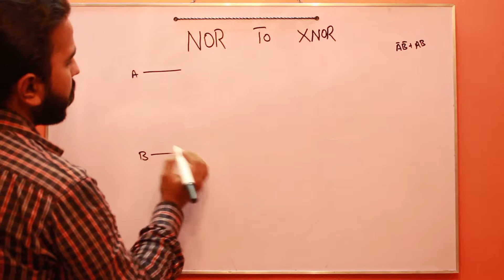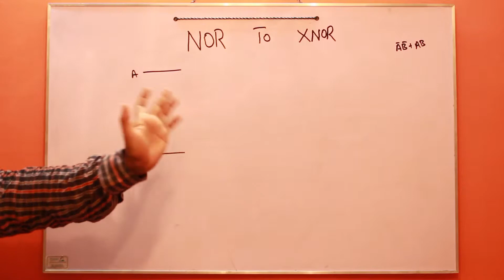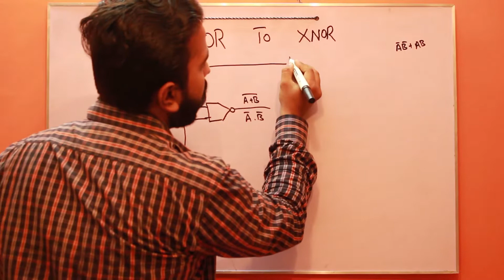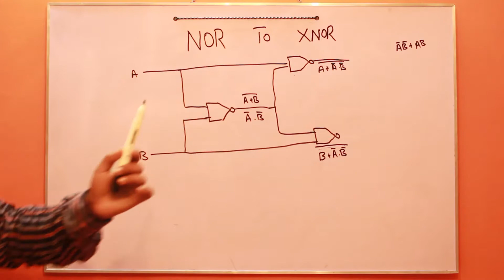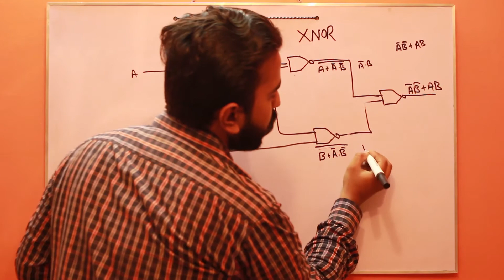Universal Gates to Complex Gates: NOR to XNOR (Part - 2)